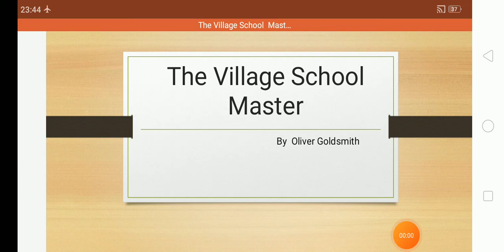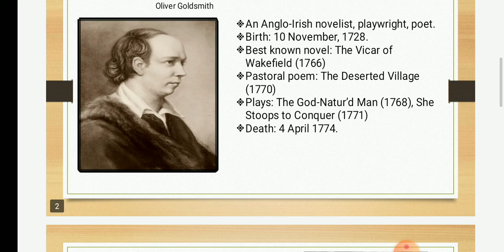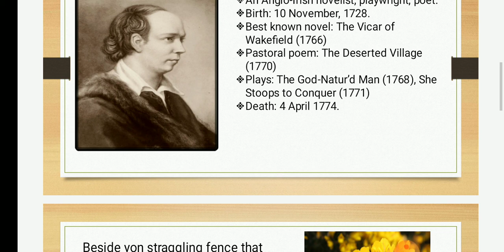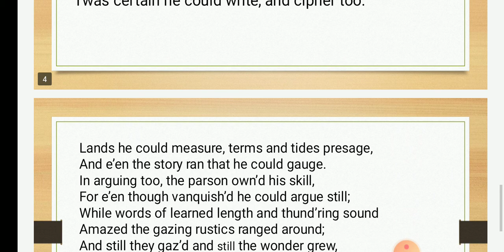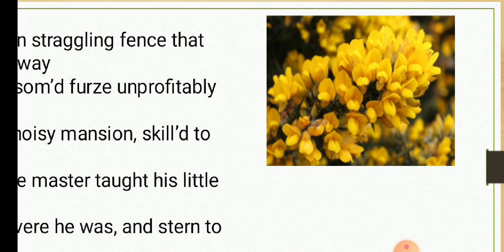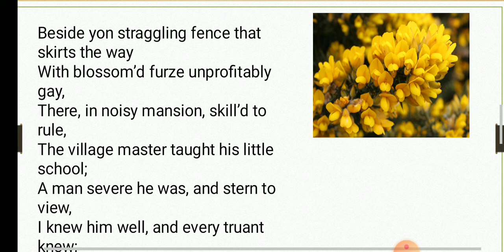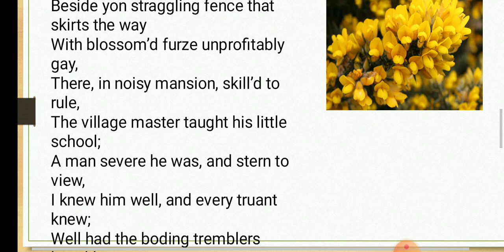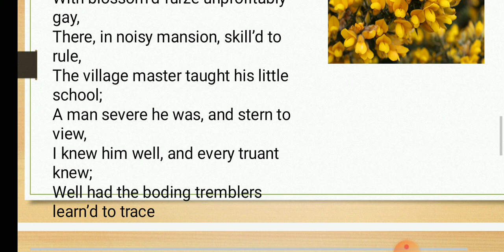I BA English -The Village School Master Part I